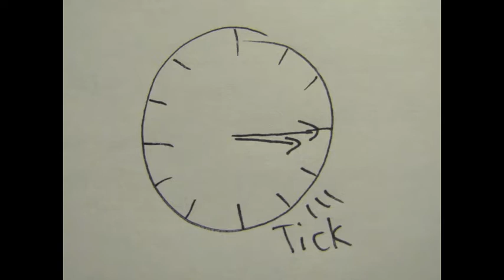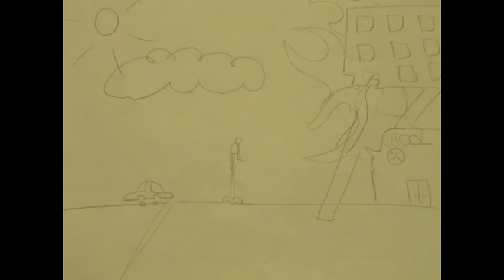Animatic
animatic for my animations class